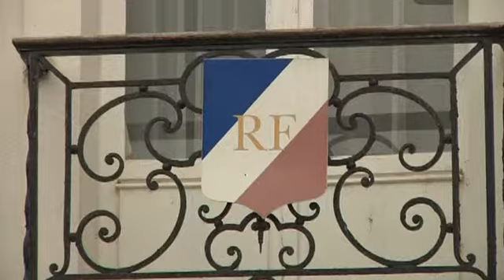Les sous-préfectures en sursis (Nogent-sur-Seine)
Sites webs/blogs, copiez cette vidéo avec le bouton "Intégrer" !
 Les sous-préfectures sont menacées aujourd'hui de disparaître, une remise en question venant tout droit du nouveau ministre de l'intérieur